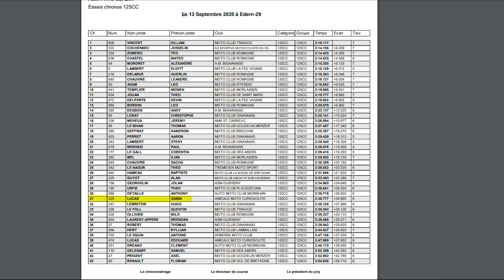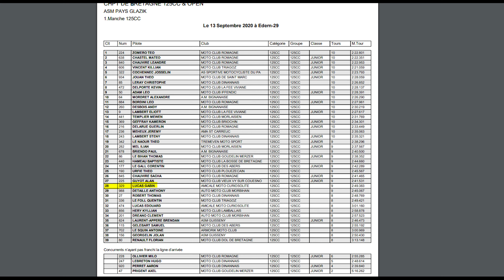Première course de la saison !! (Edern 125 Bretagne)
Salut,
On se retrouve pour la premier course de motocross de ma saison en espérant que sa vous plaise  ;)

Likez !
commentez !

Mon insta : gabin.lucas2